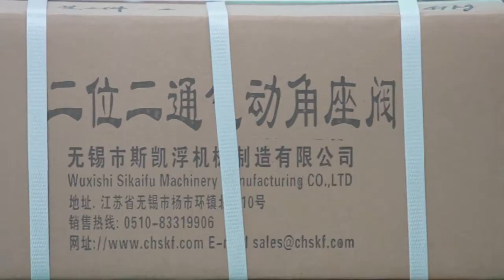Hi,would you like to visit our factory without flying to China?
This video is to show you SIkaifu Valve on 360 degree display. You will see the workshop, office, meeting room, warehouse...See all what you want to see.